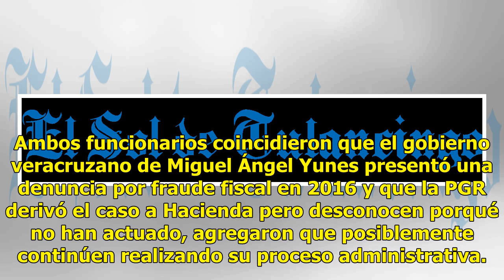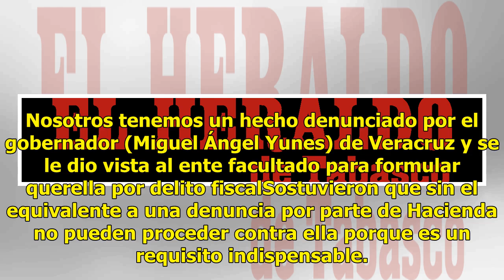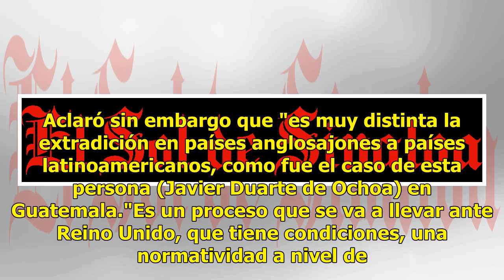PGR no ha actuado contra Karime Macías porque Hacienda no ha denunciado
La Subprocuraduría Especializada en Investigación de Delitos Financieros representada por Carlos Hernández Azuara Vázquez y Felipe Muñoz Vázquez justificaron que no se ha actuado contra Karime Macías porque la Secretaría de Hacienda y Crédito Público (SHCP) no ha presentado alguna denuncia en su con...